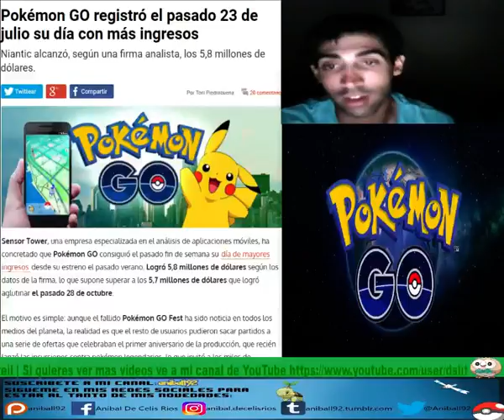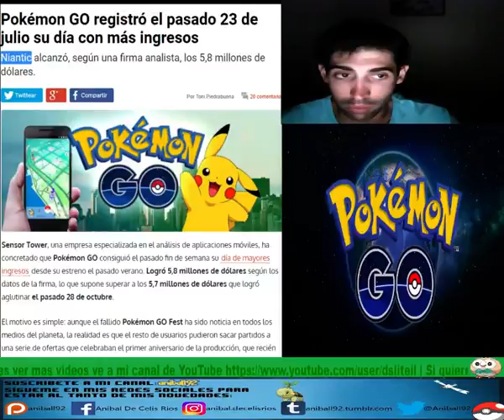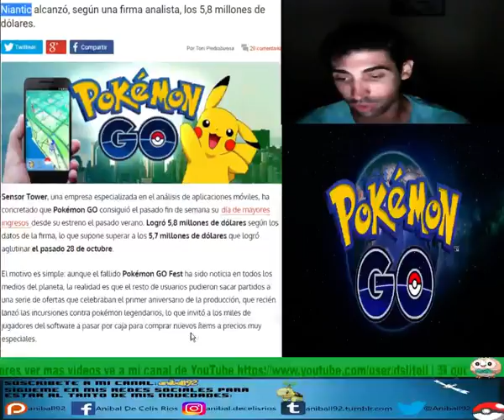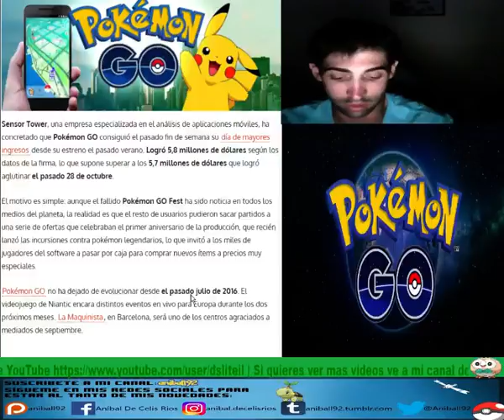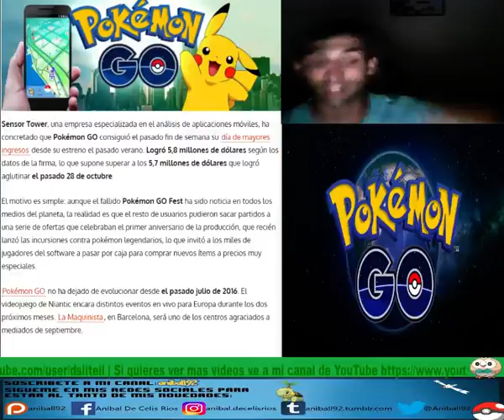¡POKÉMON GO REGISTRÓ EL PASADO 23 DE JULIO SU DÍA CON DÍA CON MÁS INGRESOS!